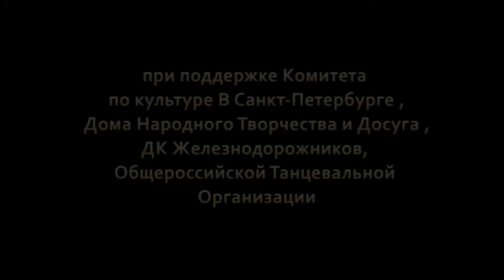Дипломная Работа Ольги Нур -кафедра хореографии СПБ Гуп 2015